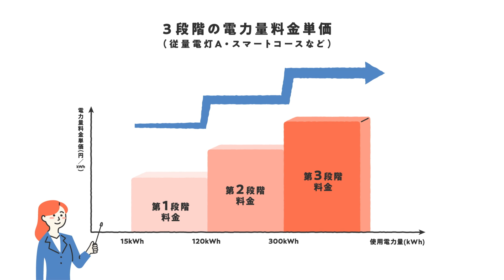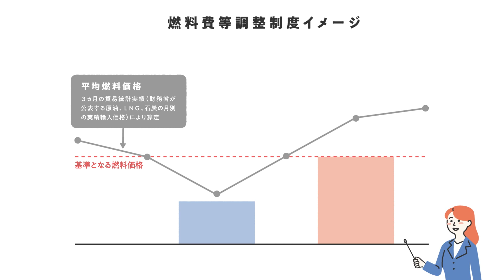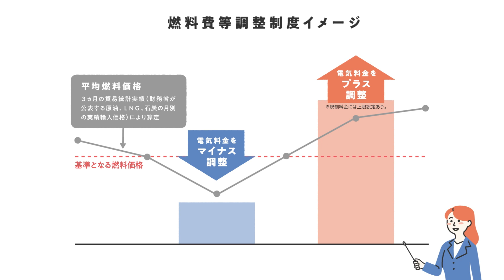ご家庭向け電気料金の仕組み｜中国電力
ご家庭で使用いただいている電気料金の仕組みを紹介した動画です。
中国電力の電気料金値上げの詳細については、当社WEBサイトをご覧ください。